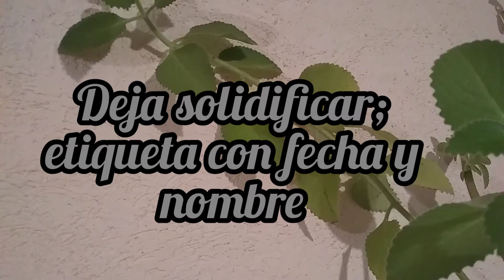Preparemos Vic Vapo Rub Casero 😉😊🐈🐕👍🌹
Hola amigas y amigos: Les presento la planta "Vapo Rub"(Plectranthus oloroso). Preparemos "Vic Vapo Rub Casero":🐈 1)Derrite en Baño María 1 cucharada sopera de Vaselina; 🐈2)Agrega 5 ó 6 hojas de la planta Vapo Rub;🐈3)Deja reposar durante 5 minutos para extraer el principio activo de la planta; 🐈4)Agrega 20 gotas de aceite esencial de eucalipto y 20 gotas de aceite esencial de menta; 🐈5)Deja solidificar en un frasco pequeño; 🐈6)Etiqueta con nombre y fecha...USO EXTERNO ÚNICAMENTE... Que tengas un lindo día 🌻 🌈❤️ Un millón de gracias por suscribirte a mi canal 🤗¡¡Hasta luego!!.